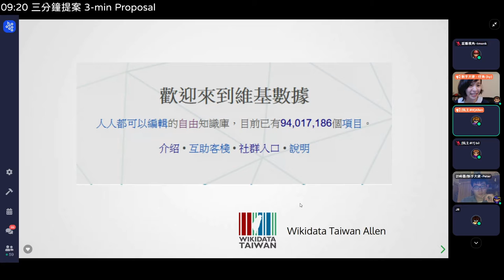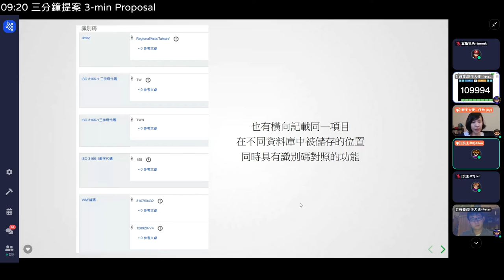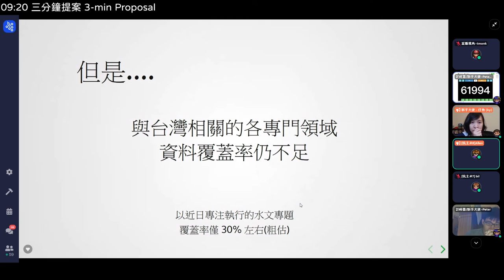g0v tw hackath44n — 提案 — Wikidata ／ Allen — 第肆拾肆次黑客松